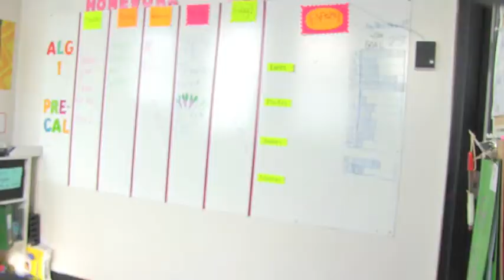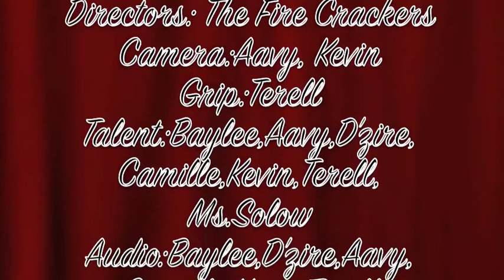solow movie (ghost film)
This film was created as part of Trinity Academy for the Performing Arts' "Film Grind".  This is a day long competition where students must create a minute-long film from pre to post production.  This year's rules were…
1. No more than a minute
2. Shot entirely within your classroom
3. Randomly assigned genre
4. Include an outside narration
5. Includes the line "it will never be mine again," from the TAPA pledge.